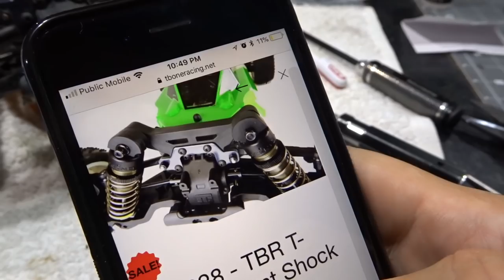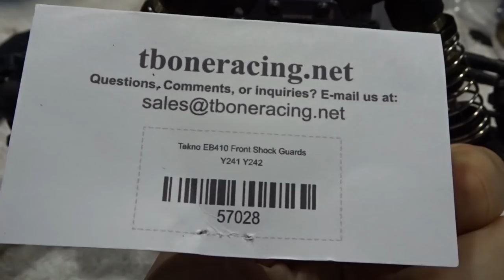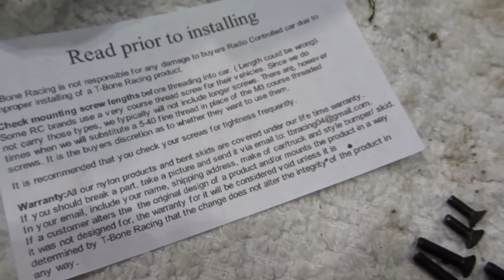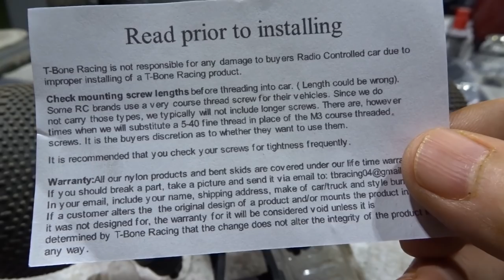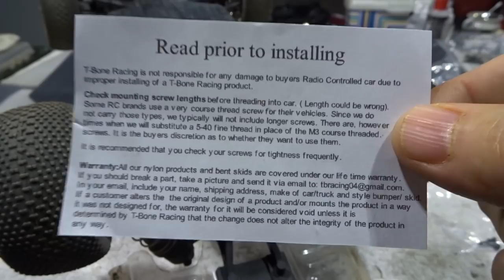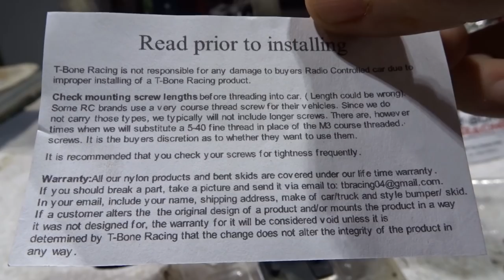Testing T-Bone Racing Shock Guards and Chassis Skid for Tekno EB410 - Netcruzer RC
Testing T-Bone Racing Shock Guards and T-Bone Racing Chassis Skid for the Tekno EB410. Find more T-Bone Racing RC Protection Products

Cameras I use or recommend for making videos:
Good Compact Travel Zoom camera: USA CANADA
Good Stabilized Action Cam: USA CANADA
Best Stabilized 4K Action Cam: USA CANADA
Good Mirrorless Vlogging Camera: USA CANADA